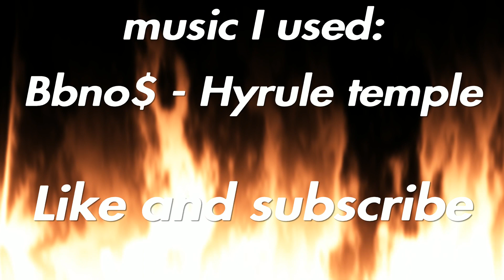Fortnite montage #13 bbno$-hyrule temple